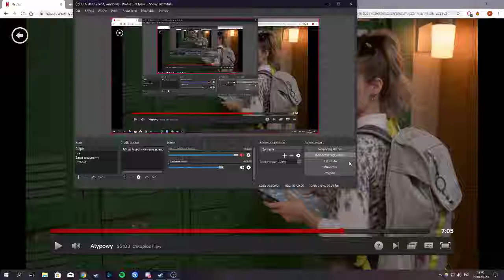Gdzie tu widzisz Fortnita?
O ja cie p***dole